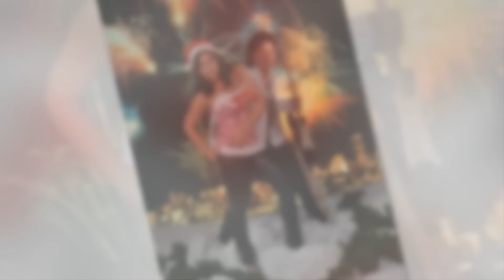Новый год Андрей Яблонев Silvester Party im Eventsaal Exklusiv